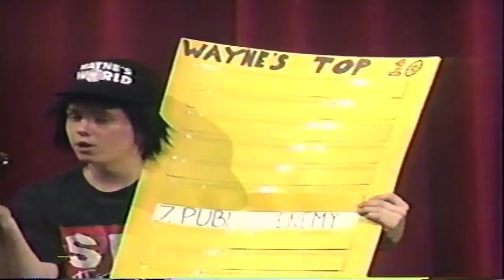Deer Park Parkers 1992 Wayne's World skit featuring Bryan Deffinger & Chris Reynolds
Bryan Deffinger and Chris Reynolds doing a Wanye's World skit in Parkers Variety Show, produced by Deer Park High School.